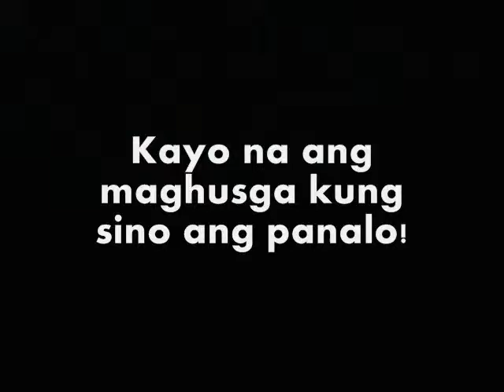2nd Battle of Pick up lines in 92.5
In memory of our friend, Edison Elpos